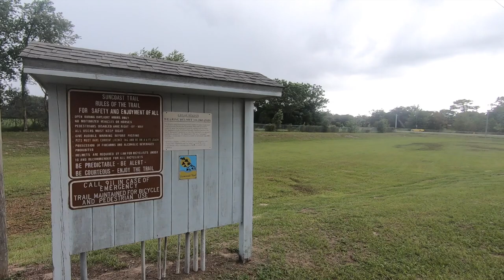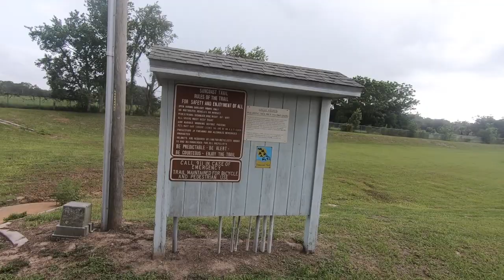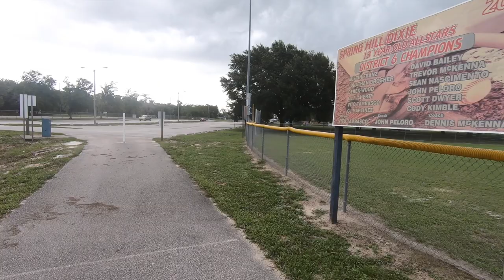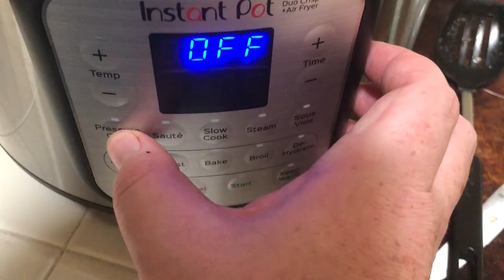Walk with Me at Anderson Snow Sports Complex, Spring Hill, Florida | Guided Walk | Ep 23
Walk with Me at Anderson Snow Sports Complex, Spring Hill, Florida.  Exploring a windy park here in Florida. Lace up your shoes and walk with me.